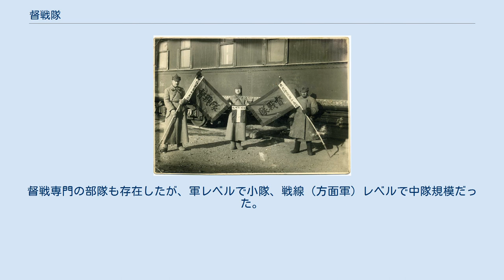督戦隊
督戦隊（とくせんたい）とは、軍隊において、自軍部隊を後方より監視し、自軍兵士が命令無しに勝手に戦闘から退却（敵前逃亡）或いは降伏する様な行動を採れば攻撃を加え、強制的に戦闘を続行させる任務を持った部隊のことである。
兵士の士気を上げる為の手段であり、司令官が「死守」を命じると兵士は文字通り死ぬまで戦うことになる。
 中国軍（旧奉天派）第15旅隷下の督戦隊の部隊旗。
1929年の中ソ紛争でソ連軍に鹵獲されたもの。
 主要各国でも、督戦にあたった部隊は散見される。
但し、督戦だけを主任務とする特別編成部隊などは一般的に存在しない。
現実的にそのような部隊を常に編成して持つことは非効率であり、機動性も悪く反感を買う。
あくまで、命令によって臨時的に督戦任務に充てられるものである。
 ドイツでは第二次世界大戦末期のナチスの武装親衛隊や国家社会主義指導将校（独軍が労農赤軍（赤軍）のコミッサール（政治将校）をまねて導入したと言われる）が投降しようとする兵や民間人に対し戦闘継続を強要した例などがある。
 赤軍関連でいえば、いわゆるNKVD部隊やスメルシ等が良く引き合いに出されるが、これらは原則として軍とは指揮命令系統が異なる。
戦闘時に軍の師団や連隊に編入され直接的に督戦にあたるわけではない｡（例としては、1942年 - '43年のスターリングラード攻防戦の際に渡河の要所をNKVDが管理していた｡このような場合は逃亡兵や不審者の逮捕・拘束、場合によっては射殺も行う）その任務は非常に幅広いものだった。
対独戦初期の戦闘時の督戦の任を受ける部隊は、連隊長クラスの判断で隷下の一部部隊を臨時的に督戦任務に充てている場合が一般的であった。
ただし、スターリングラード攻防戦時には、国防人民委員ヨシフ・スターリン自身の命令(ソ連国防人民委員令第227号)により、軍レベルで各200人から成る督戦隊が3 - 5個編成された。
 兵士の逃亡は古代から軍隊には付き物である。
とくに精鋭中核軍でない部隊の兵（あるいは水兵）は、多くの場合地域の住民や難民、海軍の場合は寄航中や航行中の船舶や溜まり場の船乗りたちを強制的に徴発した兵であり、そのため別働隊として稼動させれば逃亡したり反乱をおこすなどの問題が頻繁にあった。
そこで多くの軍隊では戦闘中での逃亡に対し、厳罰を持って対処し、兵士の逃亡を防ごうとした。
 オスマン帝国では皇帝直属のイエニチェリ部隊がしばしば督戦隊として機能した。
 絶対王政下のフランス軍では、隊形を組んで前進する部隊を囲むように下級将校が配置された。
彼らの第一の任務は逃亡する味方兵士の射殺であった。
 近代に入り、国民国家が形成され、各国では徴兵制による軍隊が設立された。
アメリカでは、1861年から65年の南北戦争の際、督戦部隊を南北両軍とも戦闘時に配置している。
一方で、国家の近代化と市民化が進むにつれ強制徴募は衰退し、戦時国際法・ハーグ陸戦条約などでは占領地での兵の強制徴募が禁止されることになる。
しかしそれ以降も徴兵令による兵士（徴集兵）やゲリラ兵、市民兵、あるいは自国内で不正規に徴発された兵士（強制徴募兵）を督戦するための兵や部隊がしばしば登場した。
 第二次世界大戦時、主に独ソ戦のソ連労農赤軍に於けるものや中国軍におけるものが有名である。
1937年の南京攻略戦の際にも敗退して潰走する国民革命軍将兵を、挹江門（ゆうこうもん）において督戦隊が射殺した挹江門事件でもその存在が知られている。
 ^ 国内治安維持の機動隊のような治安警察としての面から国境警備隊や臨時編成の労働者連隊、旅団等も含む。
督戦専門の部隊も存在したが、軍レベルで小隊、戦線（方面軍）レベルで中隊規模だった。